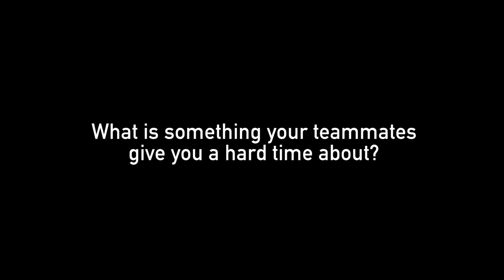Mustang Minute: Softball Senior Courtney Tyler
Mustang Minute: Cal Poly softball senior first baseman/left fielder Courtney Tyler is on the hot seat this week.